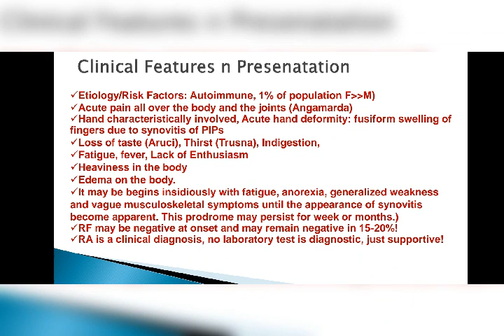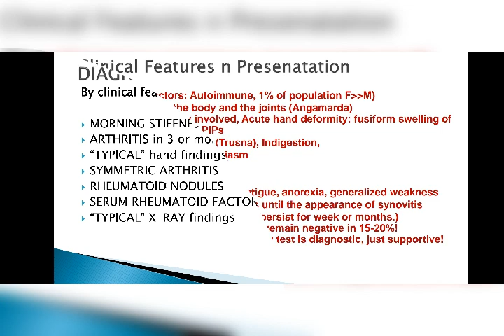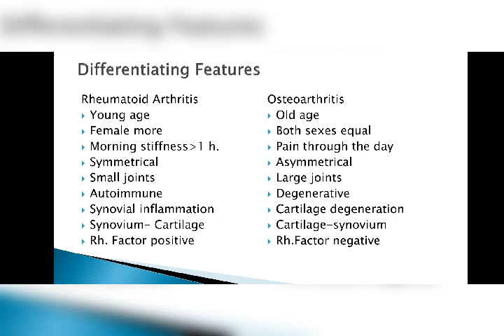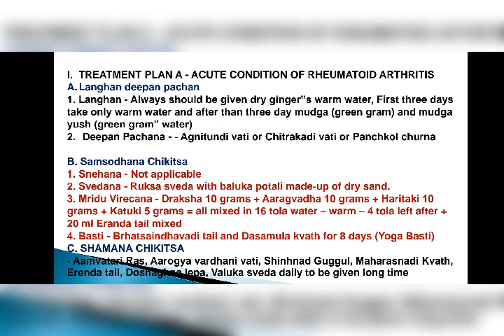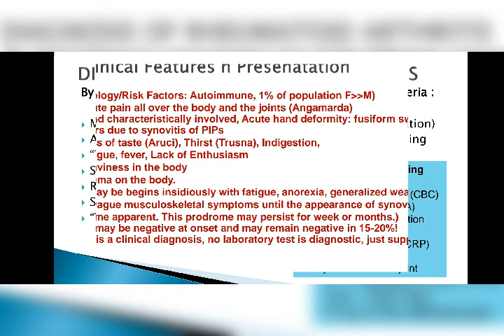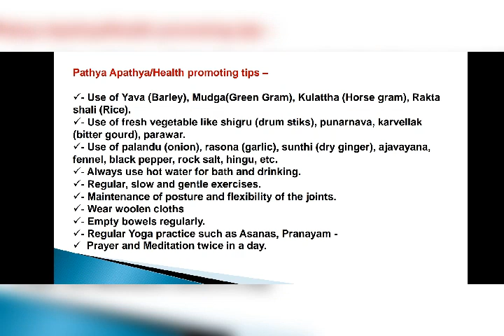Rheumatoid arthritis / Aamvata correlation and treatment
In short videos we discussed about rheumatoid arthritis And it's correlation with Aamvata and ayurvedic treatment protocol as per stages of Aamvata